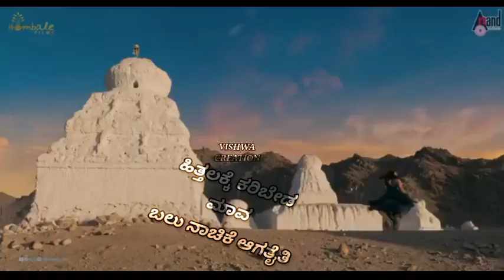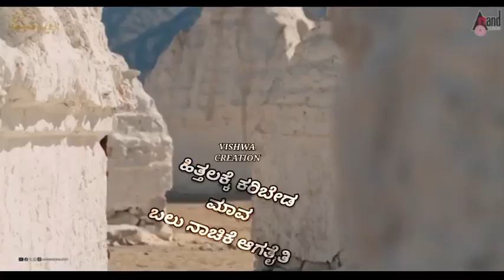ಹಿತ್ತಲಕ್ಕ್ ಕರೀಬಾಢ ಮಾವ ಬಲು ನಾಚಿಕೆ ಆಗತೈತಿ